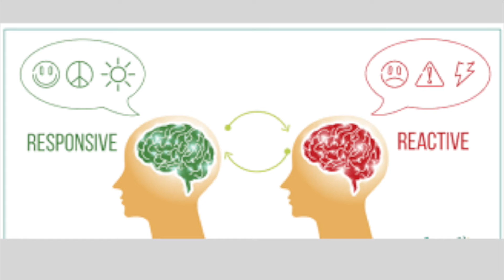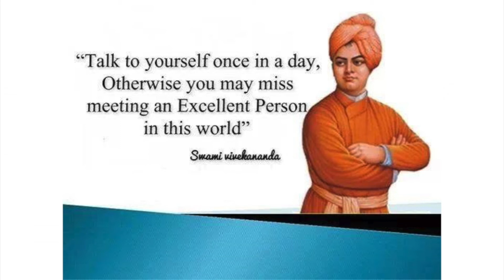Dealing with Provocation - Shubha Vilas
Shubha Vilas unveils the secrets of how to deal with provocation. Disarming the buttons and choosing how we live our life - Reactive way or Responsive way - we need to choose.